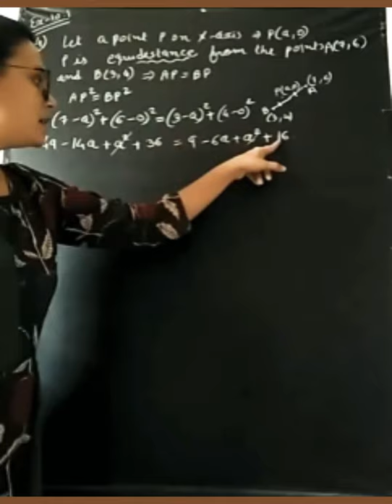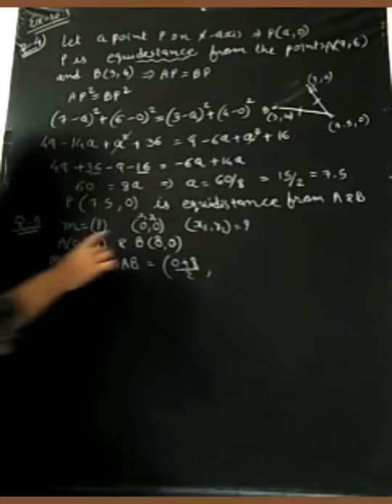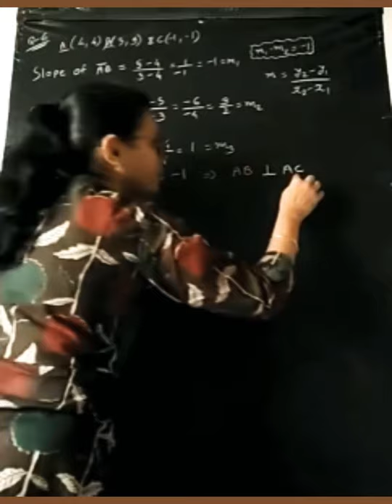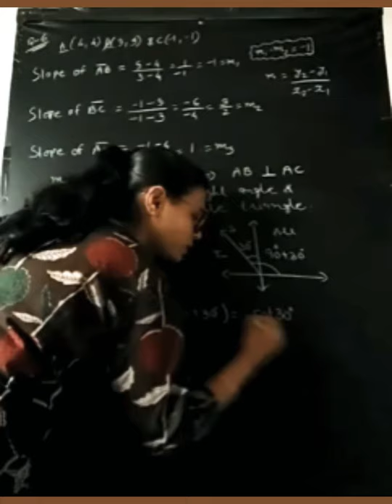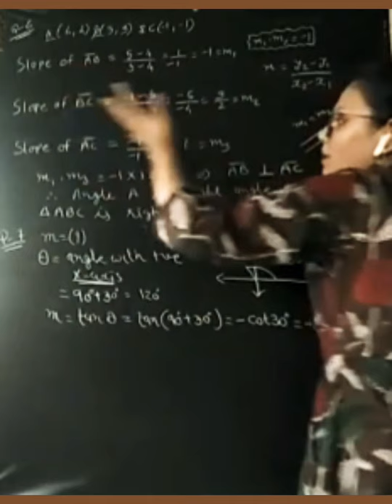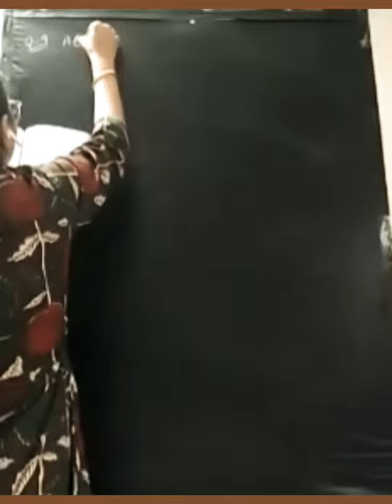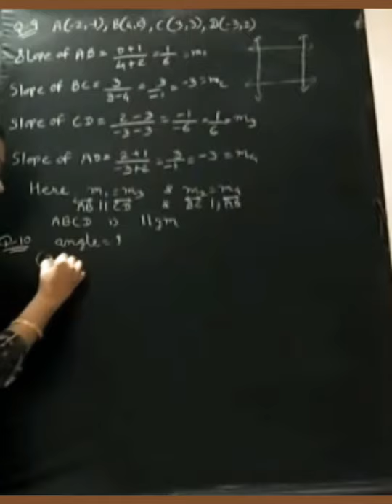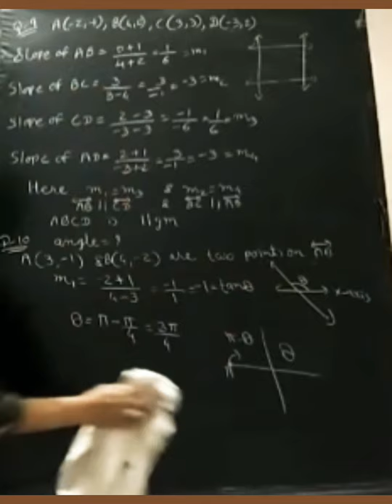11th maths ex 10.1 que 4 to 10